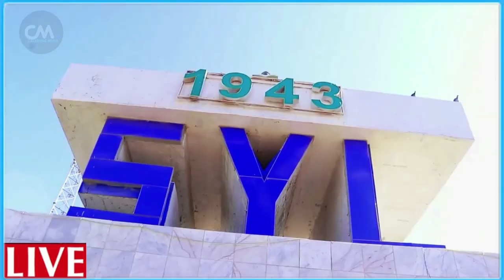DEG DEG Xaaji Muse suudi oo dhagta dhiiga u daray Rooble Hunguriyaa Qaday wuu is badalay Hala baxsho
DEG DEG Xaaji Muuse suudi oo dhagta dhiiga u daray Rooble Hunguriyaa Qaaday wuu is badalay Hala baxsho duliga is badaaly xog xasaasi ah weerar xoogan oo digniin ah ayaa lagu qaaday rooble La heloow